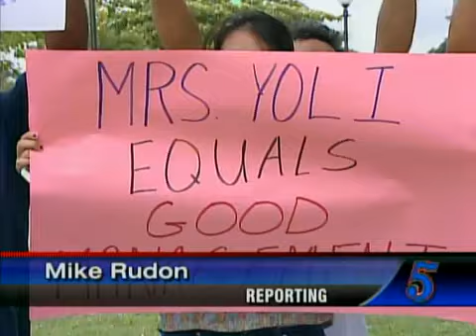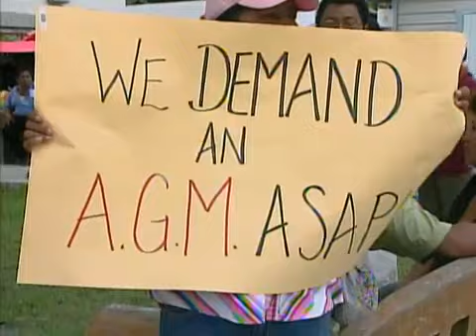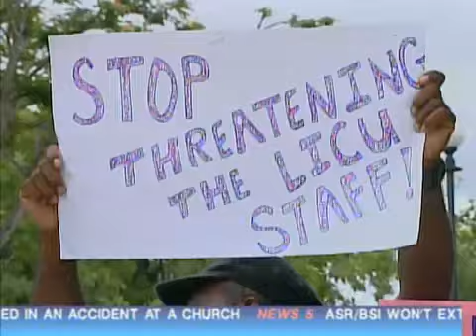Protest In Orange Walk